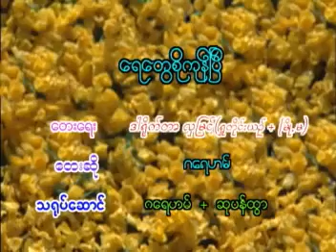ရေတွေစိုကုန်ပြီ {ကာရာအိုကေသီးသန့်} ဆို - ဂရေဟမ်